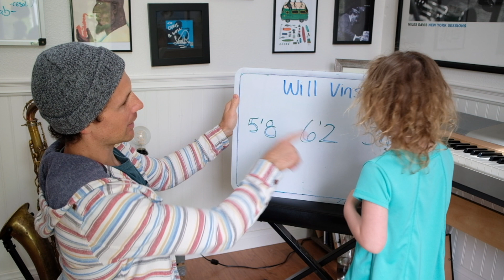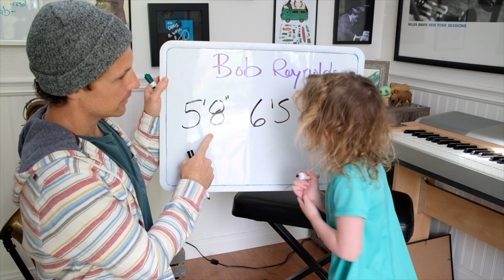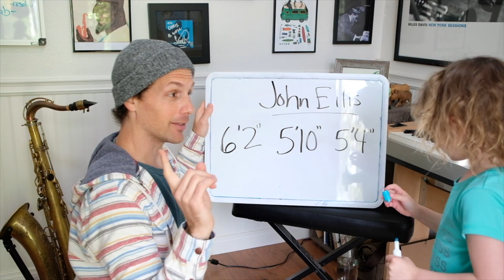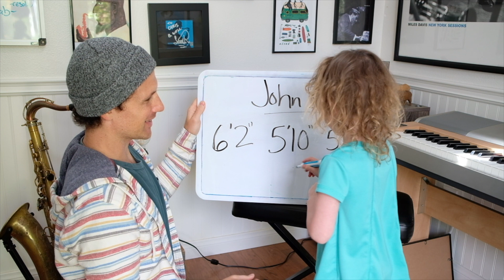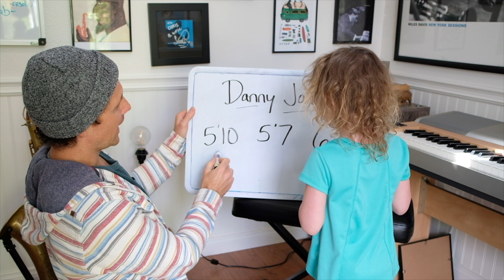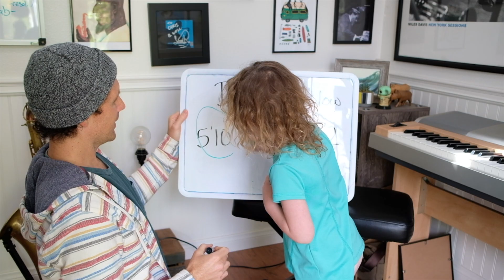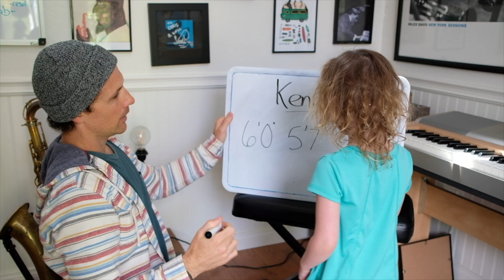How TALL are they? feat. Saxologic, Dave Pollack, Simon Fransman, Race Hoglund (episode 2)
RULES - Contestants get a 1” (2.5 cm) margin in each direction for correct answer. And that’s it!

Huge thanks to these guys for making this happen! Please go support everything they do!

Time stamps…

Intro - 0:07
Contestants - 0:24
Start of game (Round 1) - 1:54
Round 2 - 3:47
Round 3 - 5:22
BREAKING NEWS - 6:05
Round 4 - 7:51
Bonus Round - 9:41
WINNER! - 12:11
Bye/Outro - 13:02
Out takes - 13:40

☞ BOOKS! Check 'em out!

Thank you as always for tuning in! 🙌 ❤️
➕ always positive, always progressing ⬆︎

Most awesome way I found to store reeds -
Witz case (large, will fit tenor reeds)
Put this in the Witz case (no more colored reeds)